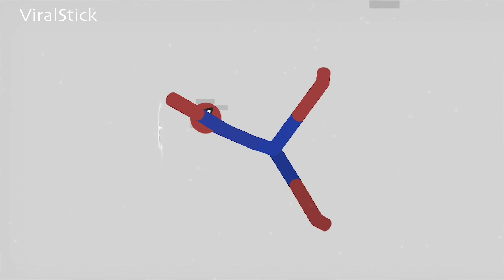Stickman Dismounting Funny Moments #3 | Spider Man Fails | Viral Stick